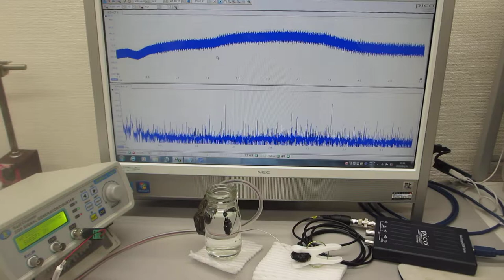超音波プローブを利用した、オリジナル超音波実験 ultrasonic-labo